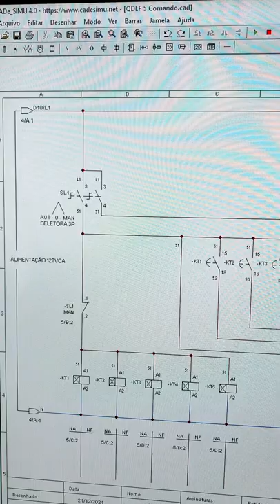CADe SIMU 4.0 Quadro de iluminação temporizado